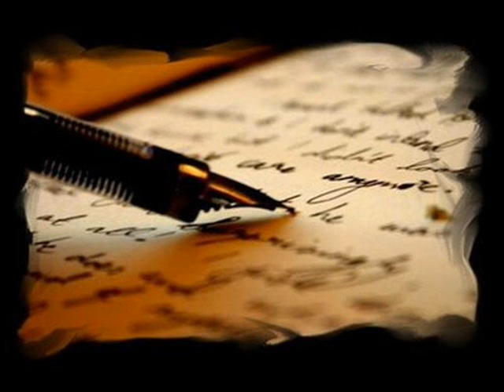Oppio ft. Elle U - Lettera Ad Un Fratello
Nuovo singolo registrato con Elle U, è una dedica speciale ad una persona per noi importantissima!